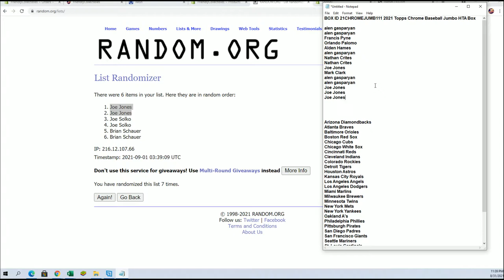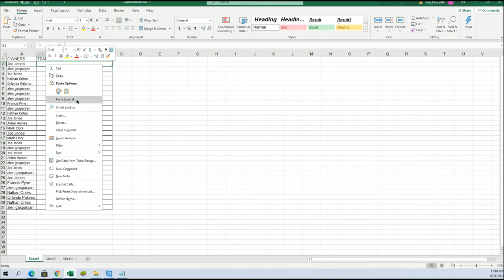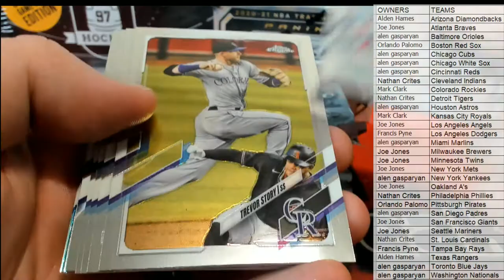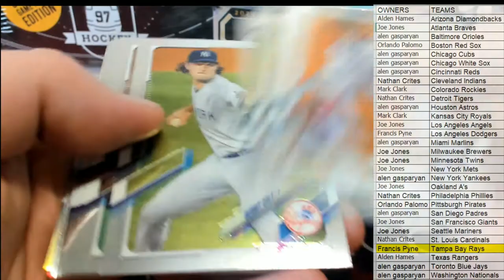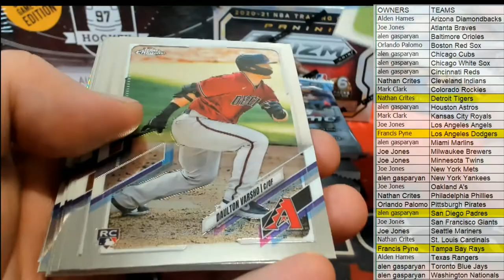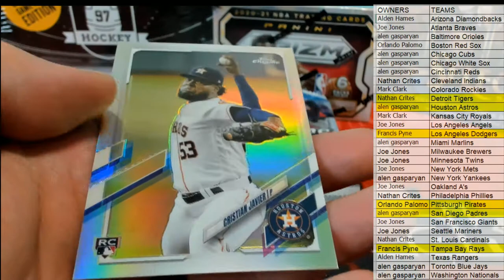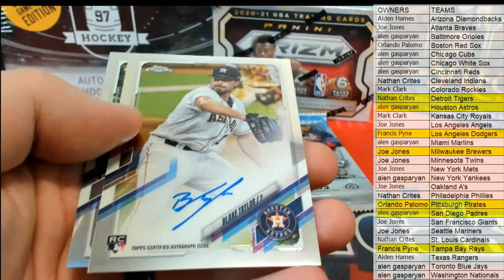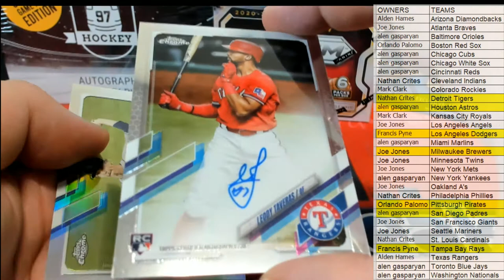BOX ID 21CHROMEJUMB111 2021 Topps Chrome Baseball Jumbo HTA Box